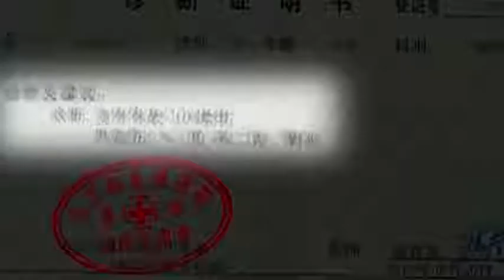北京一女童坐滑梯屁股被燙傷 負責人：警示標識被颳走